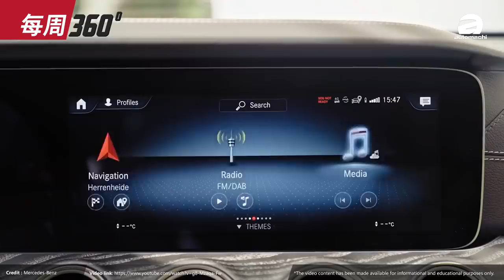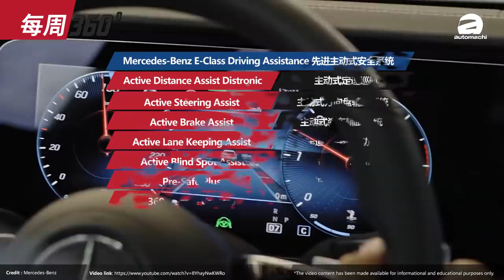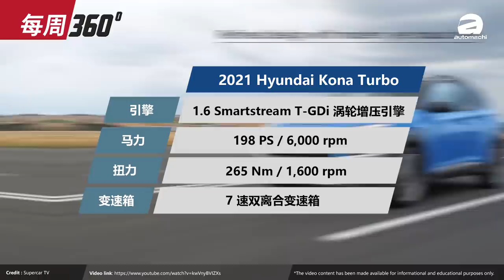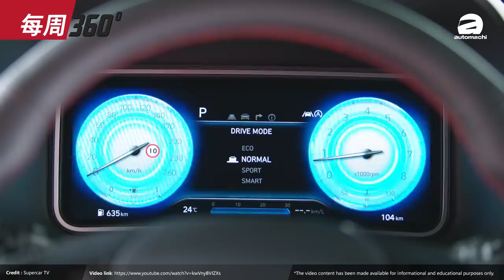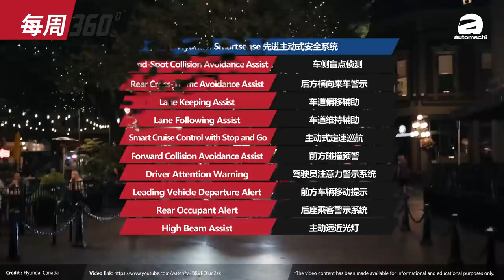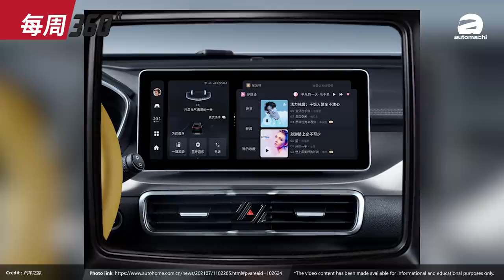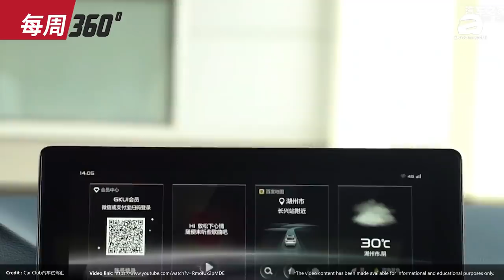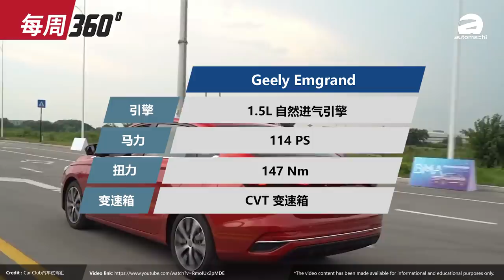Geely Binyue 小改款登場！会是新的 Proton X50 嗎？（每周360）｜automachi.com 马来西亚试车频道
1. 2021 Mercedes-Benz E-Class 登陆我国
2. Hyundai Kona Turbo 我国发表
3. Geely Binyue 中国推出小改款车型
4. 第四代 Geely Emgrand 中国上市